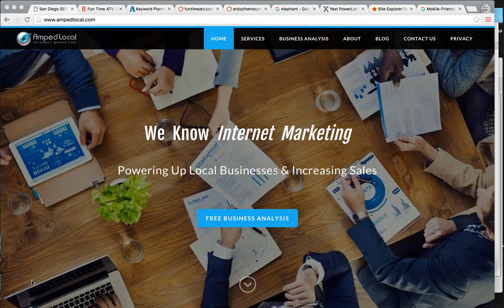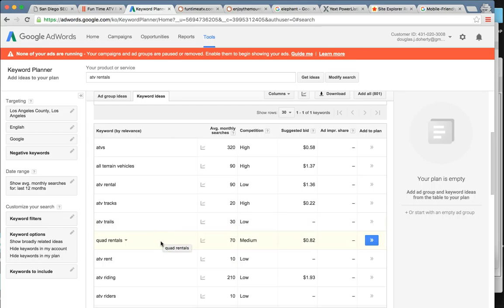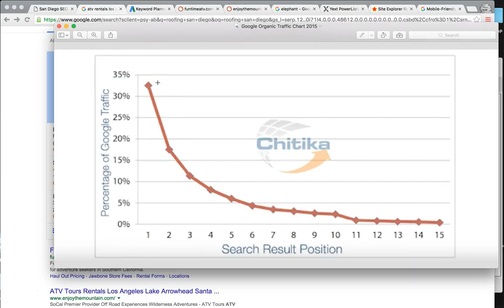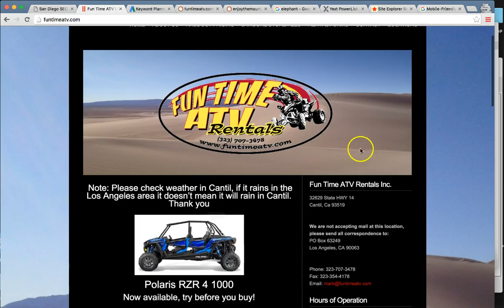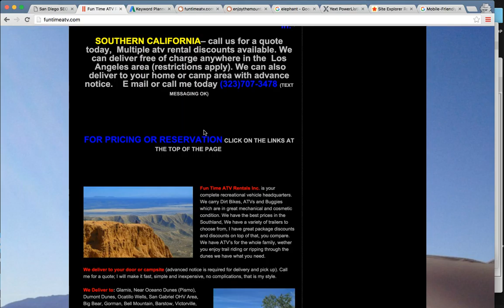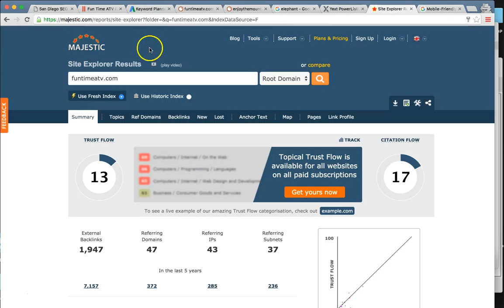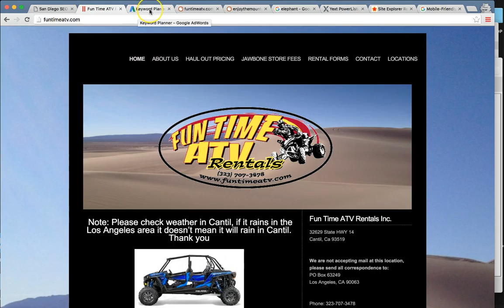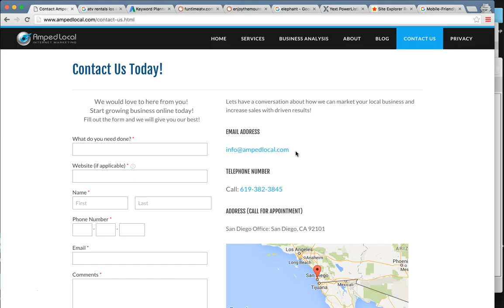Best ATV Rentals Los Angeles, CA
If you are looking for the best ATV rentals in Los Angeles, CA, look no further. We are affordable, professional, and fun quad rentals in Los Angeles, California. for more information.